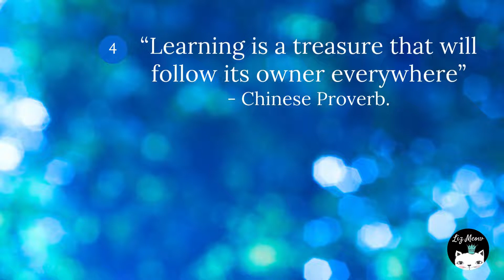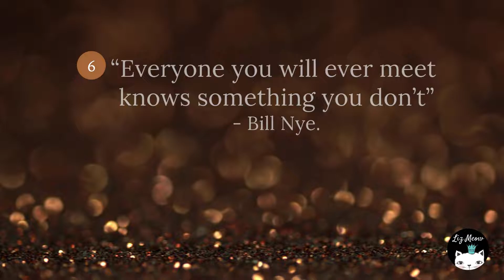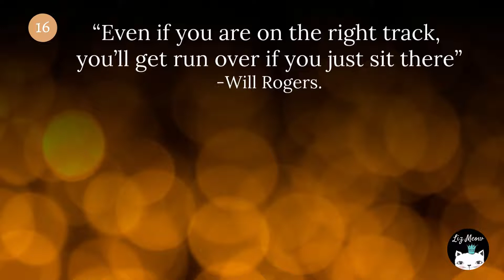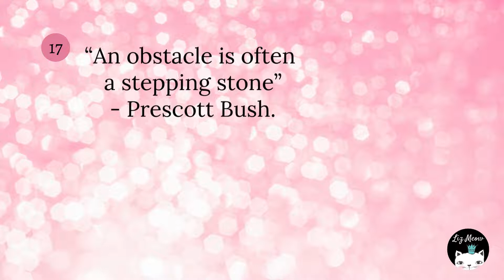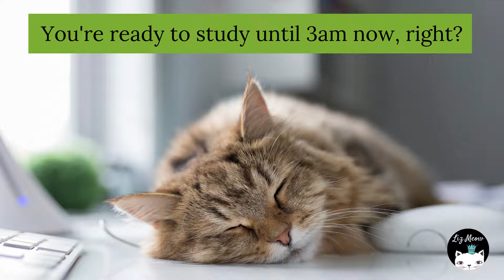23 Quick Quotes About Education for Students (Delivered by cats!)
Inspiring quotes for students are more fun when cats present them!
Here are 23 quotes about education for students – with input from cats.

If you need a little motivation boost to study online, this quotes video should help.

Are you studying online?

Online learning should make you purr, not growl.
That’s our mission at Liz Meow.
We make online learning resources for cat people.

Images and music in Liz Meow videos are all used legally, under license as follows:
• Canva license states: “Use our content in a Canva design, for personal or commercial use”
• Music is from the YouTube Audio Library or under license from Artlist.io, whose license states: “When you purchase a subscription to Artlist, you receive the right to download any Assets and integrate them into your projects and productions combining sound and visual media”